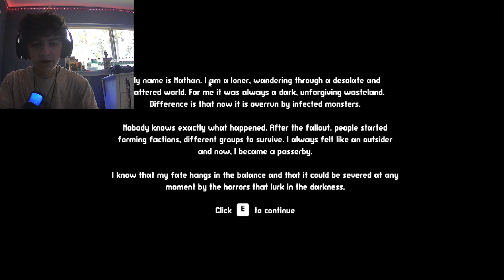THIS DUDE'S A CANNIBAL!? - Passerby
Jude_SSV#6510

Submit Your Funniest/Scariest TikToks!

How well do you know Jude_SSV?